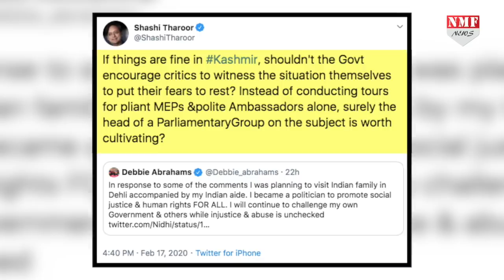Kashmir पर सवाल उठाने वाले Debbie Abraham को नहीं मिला भारत में प्रवेश !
जम्मू-कश्मीर पर मोदी सरकार के लिए अहम फैसले का खुलकर विरोध करने वाली ब्रिटेन की विपक्षी सांसद डेबी अब्राहम्स को नई दिल्ली के IGI एयरपोर्ट से वापस लौटा दिया गया तो भारत में बवाल मच गया…विपक्ष को मानों इसको लेकर मोदी सरकार को घेरने का मौका ही मिल गया…

Producer- NIVEDITA